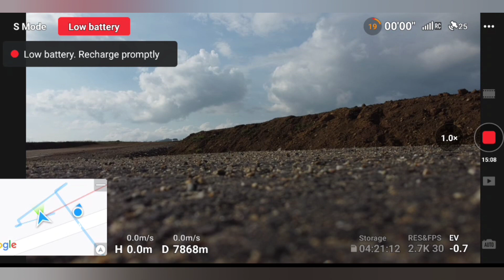25 September 2023